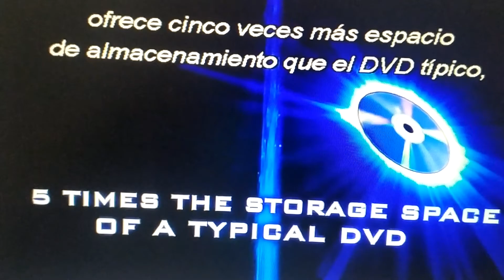Disney Blu Ray disc Magic In High Definition